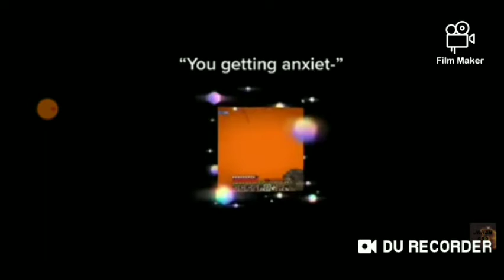Minecraft Sugar Crush Shorts React #1